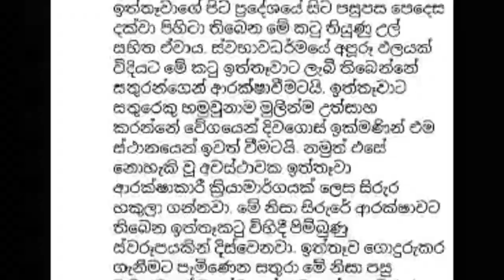ඉත්තෑවා | iththawa | Sri lankan Porcupine | Information about animals in sinhala | සතුන්පිළිබඳවිස්තර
Everyone has heard of the thorn on the back of many thorns. But it is rare to meet someone who has seen it in its natural environment. But there is hardly anyone who has not heard the wonderful stories about how the hedgehog pierces its enemies with thorns. When we were children, we used to listen to such stories told by adults with great passion. Pegs that had fallen in the places where the pugs had been, and dogs that came running with pecks all over their faces after betting with the pugs provided evidence to prove these stories. It may be because of such experiences that we recognized the flea as a dangerous animal that should not be approached. But is it really able to damage a distant enemy with its spines? Before we get to that, let's find out some information about ittaeva. Itteva is a mammal. That means an animal that reproduces as suckling chicks. There's a reason why you don't see it much. That is because he is a nocturnal animal. A louse hides in a hole it has dug during the day and comes out in search of food at dusk. Louse is a herbivore. They like to eat mostly tubers, leaves, seeds and tree barks. Because of this, the hornet has been named as an animal that damages both farming and gardening. The factor that makes it especially different from other animals is the position of the spines that we mentioned earlier. These spines, which are located from the back of the louse to the back, are sharp. As a wonderful fruit of nature, this prickly pear has been given to protect itself from enemies. When ittawaa encounters an enemy, the first thing it does is try to run fast and leave the place quickly. But when that is not possible, the body is withdrawn as a protective measure. Because of this, the body's defenses appear swollen. Because of this, the enemy coming to prey on the pawn retreats. Also, after that, it shakes the body a little and the thorns touch each other, making a subtle sound and conveying a threatening message to the enemy. If an enemy who is not afraid of any of those things approaches the stake, he will have to insert the stake into his body. These spikes come off easily and sink into the enemy's body causing great pain. Because of the delicate hook-like arrangement of the ends of the thorn, the thorn-like arrangement causes severe pain when they are removed from the body. When bumping into people, it often happens that they step on their feet without realizing it. Many people who see a shriveled up lice think that people are capable of attacking the lice with sticks. So, according to these facts, it is clear to us that the hedgehog is not a vicious attacker with thorns, but an innocent animal that shrinks to protect itself in front of its enemies. So, if you find someone wrong after this, don't be afraid to look at him a little closer. But don't get too close and pinch the thorns.

animals for kids sri lanka
learn animals in sri lanka
sathun gana visthara
sathun warga kirima
apa awata sathun
සතුන් පිලිබද වීඩියෝ
සතුන් ගැන තොරතුරු
සතුන් ගැන විස්තර
සතුන් ගැන රචනා
සතුන් වර්ග